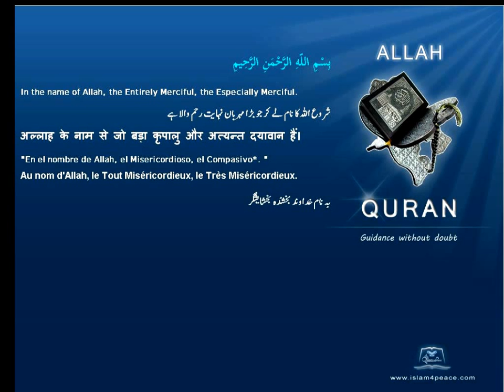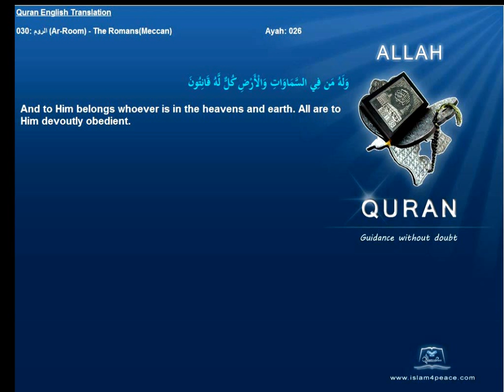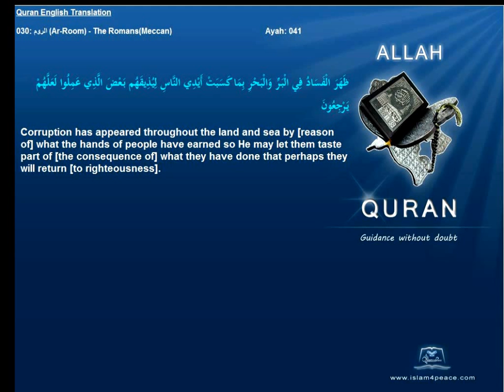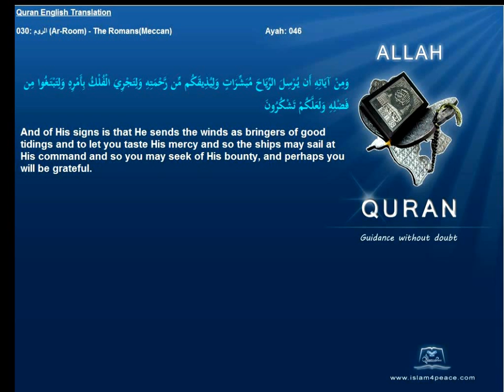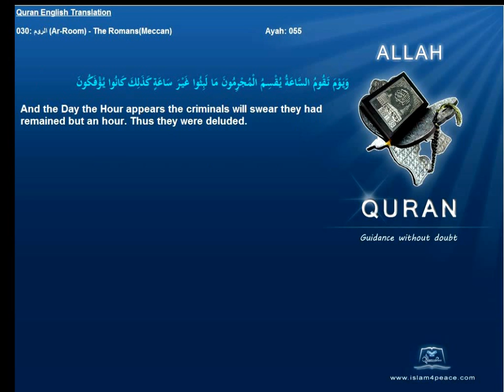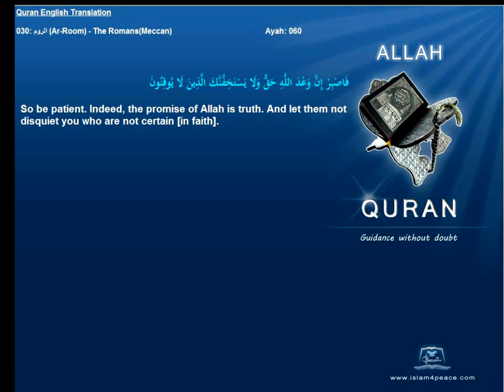Quran English Translation 030-الروم-Ar-Room-The Romans(Meccan)